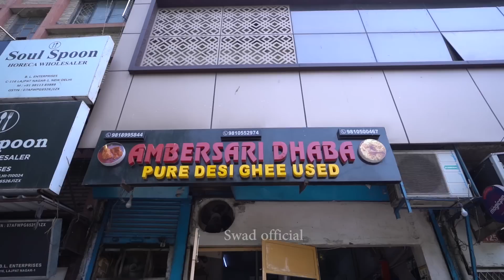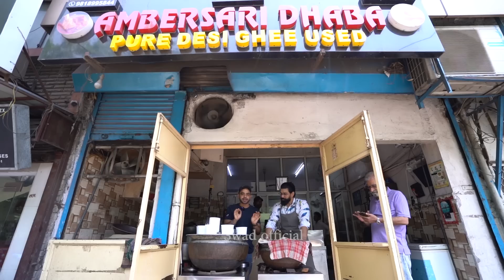Dhabe wala Best Desi ghee Meat and Biryani 😍😍 100 Kg made everyday 🙏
If you looking for the best mutton curry and Masala Biryani along with keema kalegi in Delhi than look no further than Ambersari Dhaba in Lajpat Nagar which since last 30 years has been selling one of the best taste and people swear by it . Combine their desi ghee wali mutton curry with a hot tandoori chapati and your taste buds will thank you for life.

Name: Ambersari Dhaba
Address:  C Block, C-125, Sardar Inderjit Singh Bhatia Rd, Block C, Lajpat Nagar I, Lajpat Nagar, New Delhi, Delhi 110024
Price: Rs 200/- onwards
Timings: 1:30 pm to 4 pm, 7:30 pm to 10 pm